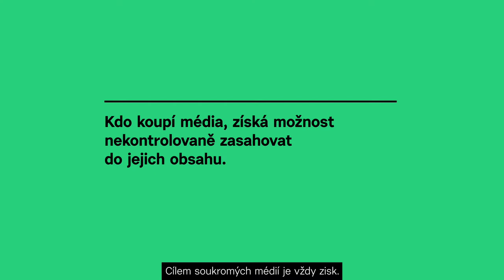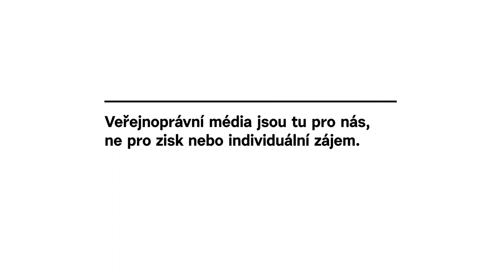Podporujeme silná a nezávislá média veřejné služby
Dnes je podpora silných a nezávislých médií veřejné služby totiž aktuální víc než kdykoliv jindy.